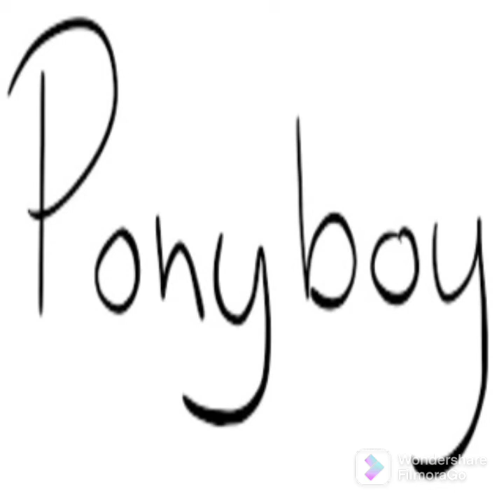"Pony boy " , cover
Pony boy pony boy
Won't you be my pony boy
Giddy-up giddy-up giddy-up whoa
My pony boy
Ride with me ride with me
Won't you take a ride with me
Underneath the starry sky
My pony boy
O'er the hills and through the trees
We'll go ridin' you and me
Giddy-up giddy-up giddy-away
My pony boy
Down into the valley deep
'Neath the eaves we will sleep
Sky of dreams up above
My pony boy